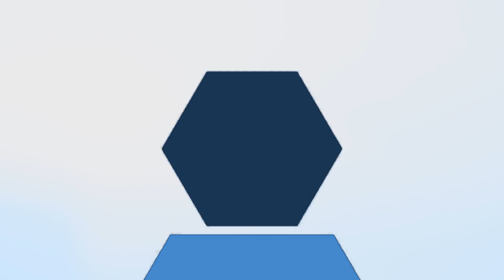मायावती देश की अगली प्रधानमंत्री होंगी : अखिलेश यादव का दांवा । Mayawati to be next PM : Akhilesh